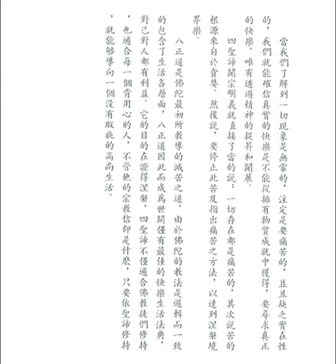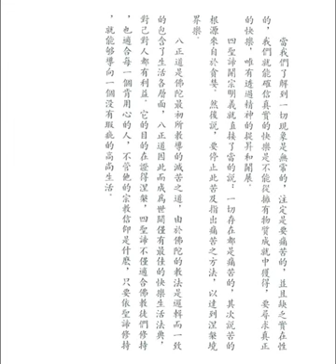中道和八正道 (釋迦的哲理是甚麼之十五)【粵語】